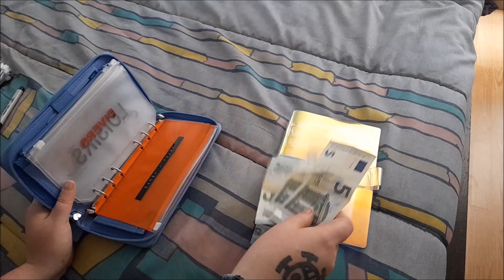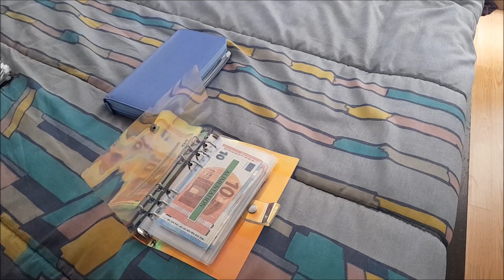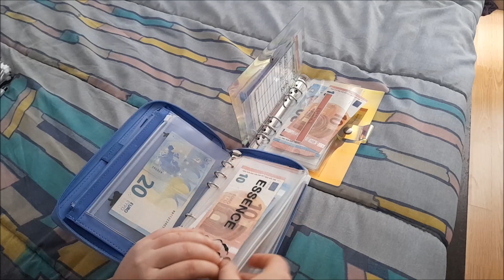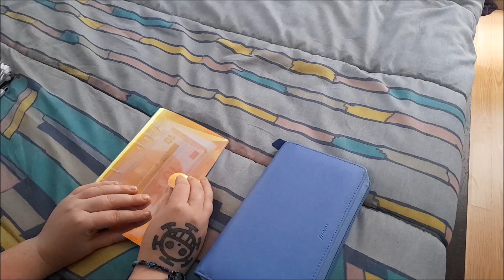première semaine de juin, combien d'économie est-je réaliser ???